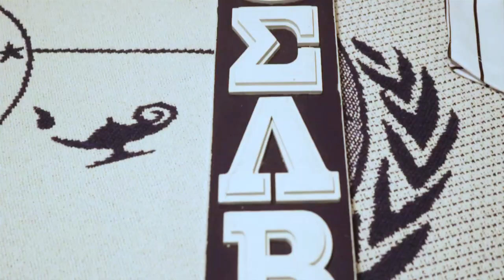Fraternity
a group of people sharing a common profession or interests.